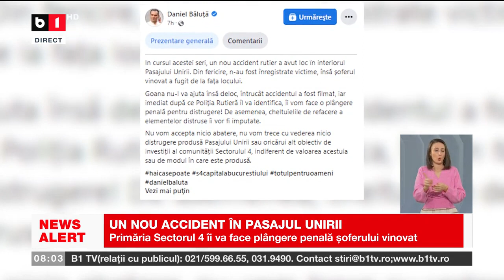UN NOU ACCIDENT ÎN PASAJUL UNIRII_Știri B1_7 dec 2022